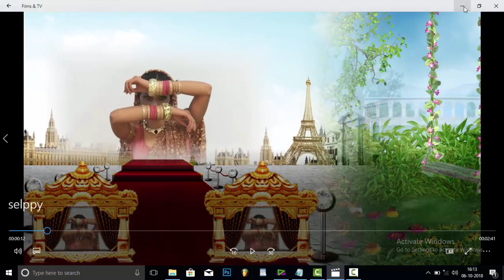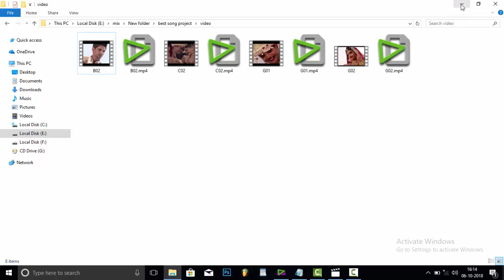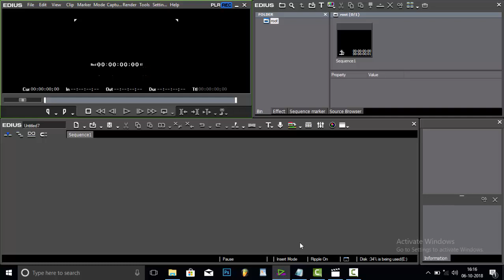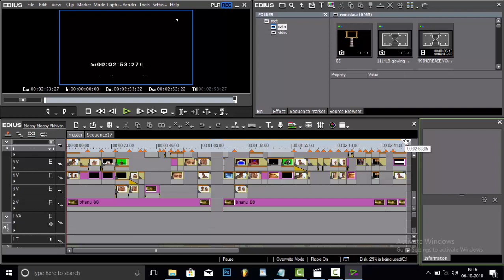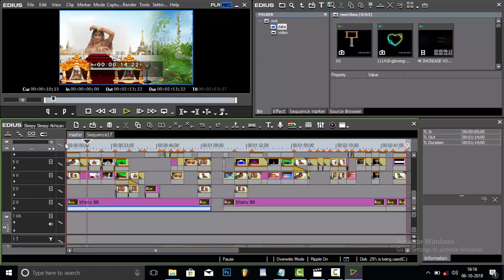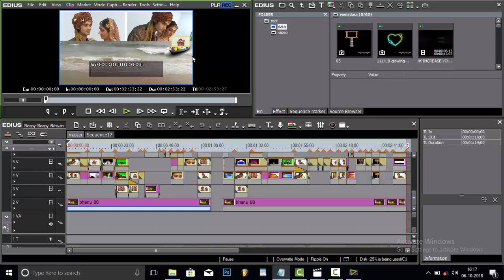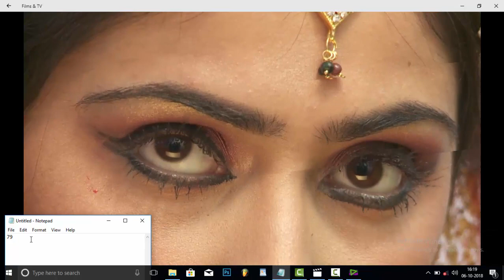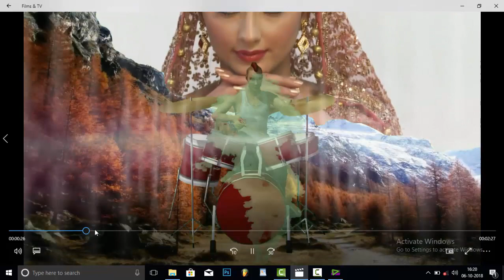sleepy sleepy akhiyan | edius wedding project song | edius 7 | edius 8 | edius 9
sleepy sleepy akhiyan
 edius wedding project song